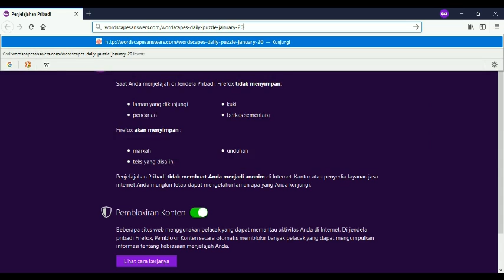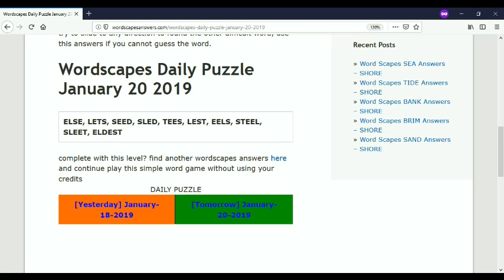Wordscapes Daily Puzzle January 20 2019